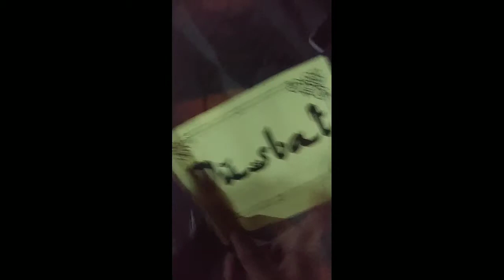Episode #4 | Takbir Keliling se Desa Karangrejek 😃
Takbiran kali ini sangat meriah sekali, banyak warga yang ikut dari yang muda sampai yang tua. Beberapa jamaah masjid menggunakan miniatur masjid dan beberapa aksesoris demi memeriahkan takbir keliling di Desa Karangrejek.

(maaf latepost, nyari kuota malam wkk)

Pantengin terus nayar vlog
Update tiap hari (kalau sempet)

Klik like jika kalian suka dengan video ini.
Jika kalian ingin banyak temen yang pengen nonton video ini, klik share 👍